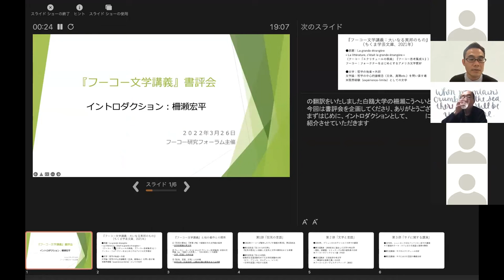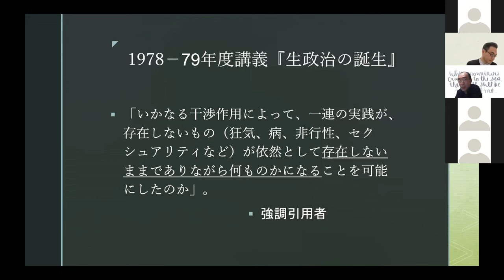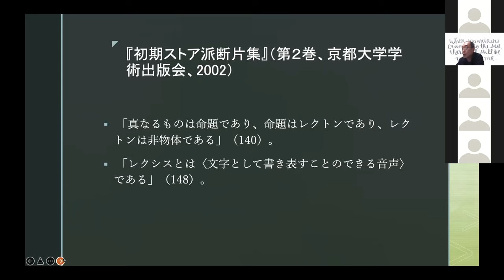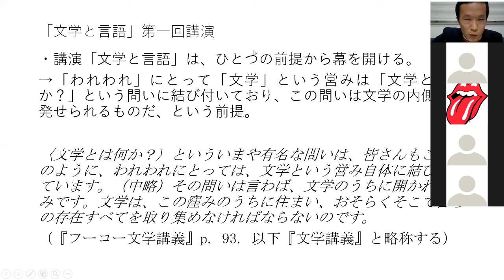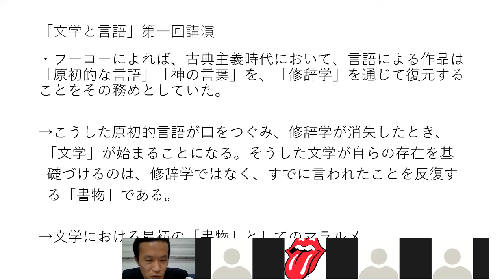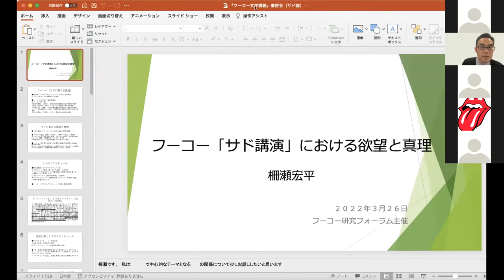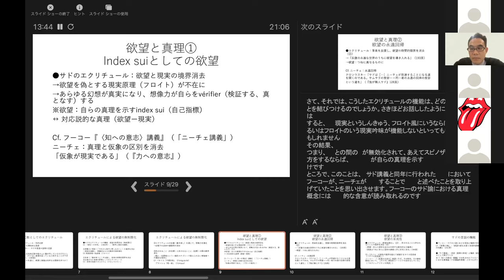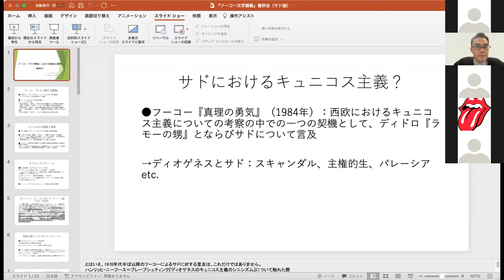『フーコー文学講義』書評会（フーコー研究フォーラム、2022年3月26日）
フーコー研究フォーラム主催による『フーコー文学講義——大いなる異邦のもの』書評会の動画です。
発表者：柵瀨宏平（白鴎大学、本書翻訳者）、市田良彦（神戸大学）、柴田秀樹（京都大学）、コメンテーター：森本淳生（京都大学）、司会：佐藤嘉幸（筑波大学）
市田良彦、森本淳生両氏の発表原稿を、以下の「日本ヴァレリー研究会」ブログで読むことができます：